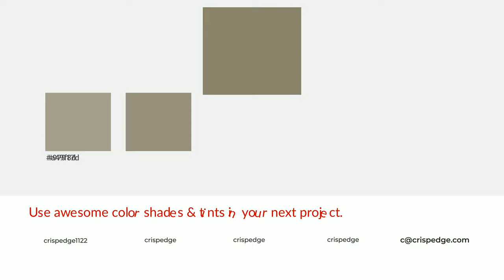Shades & Tints of Antique color 8b846d A Cool Green color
Shades of Antique color 8b846d Cool Shades of Antique color with Green hue for your project!

Shades
Hex 7b7560

Tints
Hex 97917d